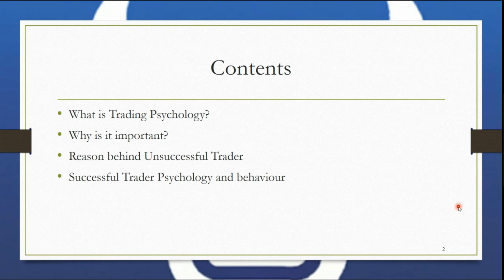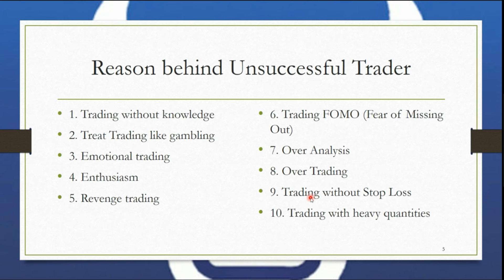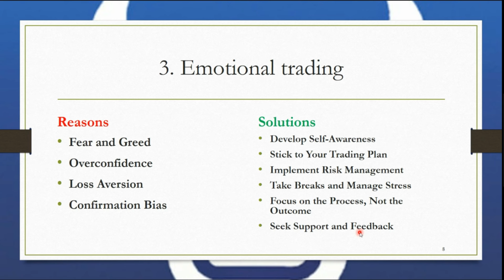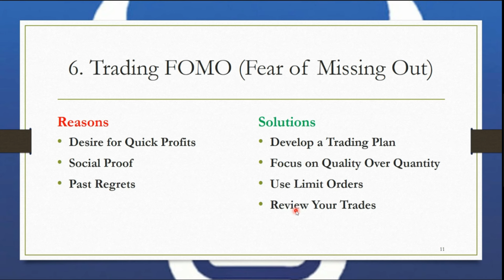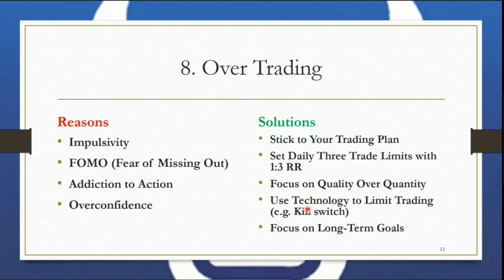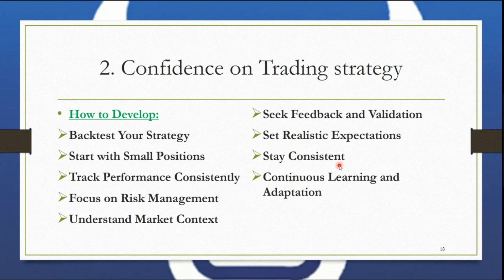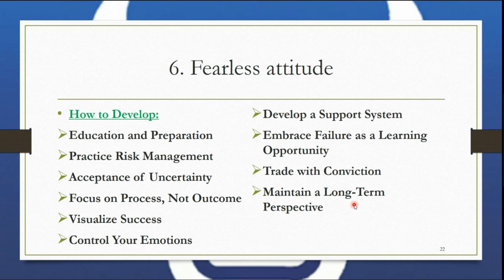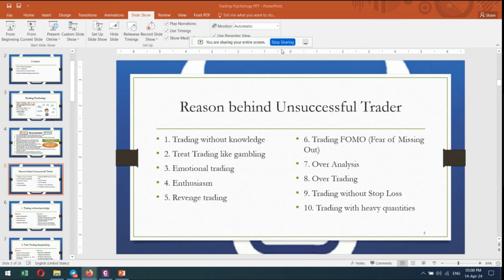Trading Psychology Master Class | AOC | Kamesh Sir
Join the Official telegram Group for free Community Webinar Monday to Friday 7PM

Complete Option Chain Training Webinar for free.